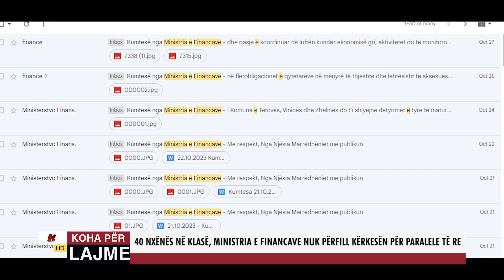40 NXËNËS NË KLASË, MINISTRIA E FINANCAVE NUK PËRFILL KËRKESËN PËR PARALELE TË RE